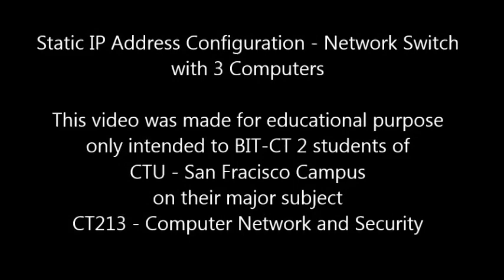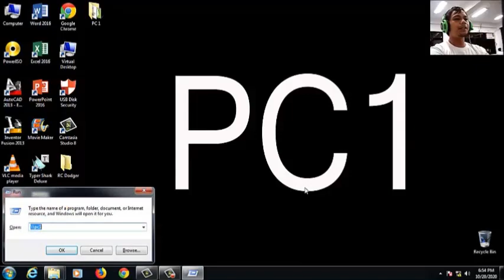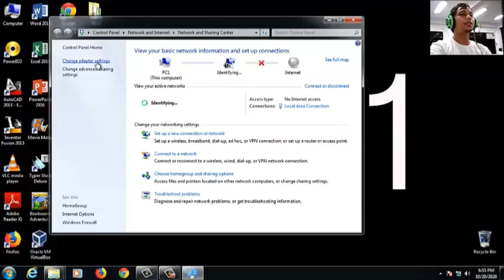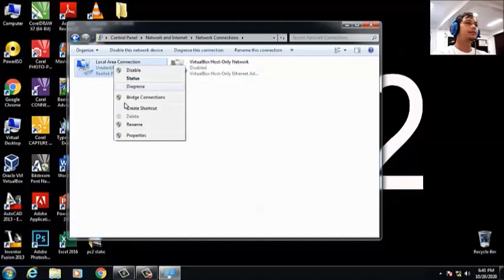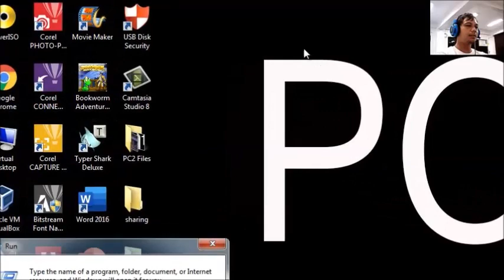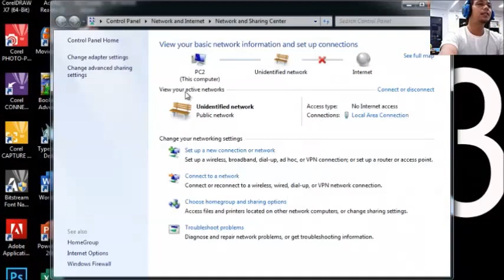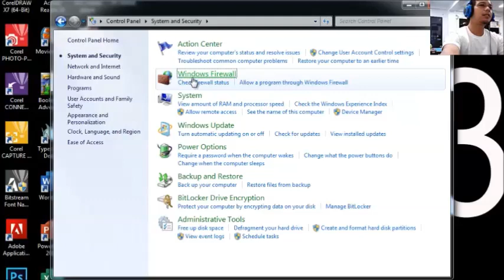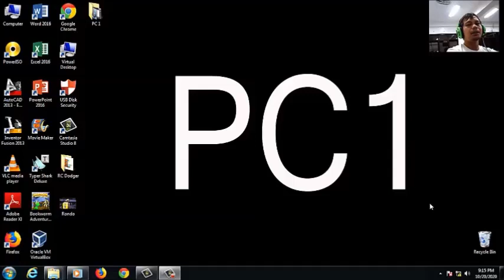Static IP Configuration - Network Switch with 3 connected Computers (LAN)